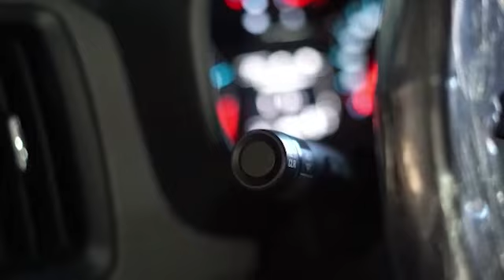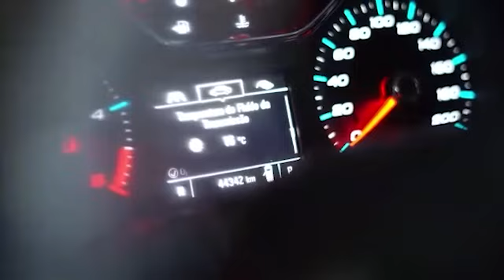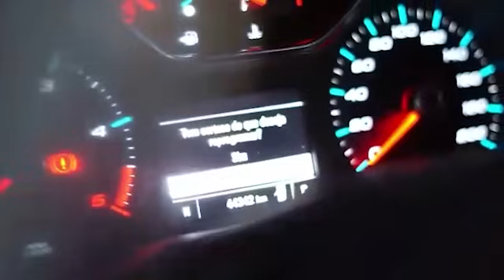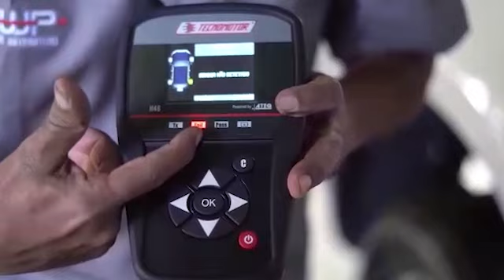DICA: Programação do sensor TPMS GM S10